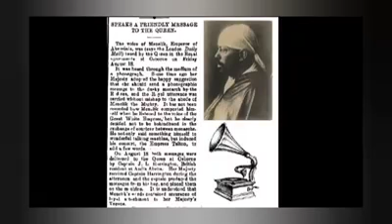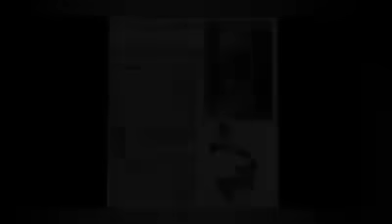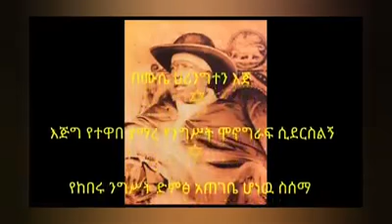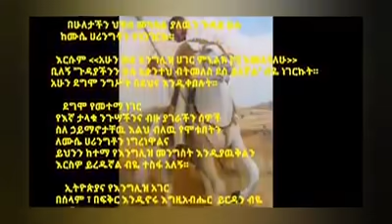እጅግ አስደናቂ ቅርሳችን ነው።የአጼ ምኒልክ ድምጽ ከእንግሊዝ ሙዝየም ተገኝቷል አድምጡት።በ1860 ዓ.ም ለእንግሊዟ ንግሥት ቪክቶርያ የላኩት መልዕክት ነው።